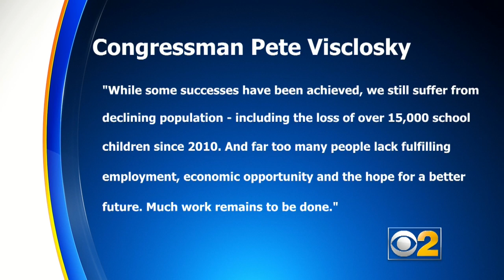Indiana Congressman Pete Visclosky Won’t Seek Re-Election In 2020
Longtime northwest Indiana Congressman Pete Visclosky announced Wednesday he would not seek re-election in 2020, after 35 years in office. Katie Johnston reports.